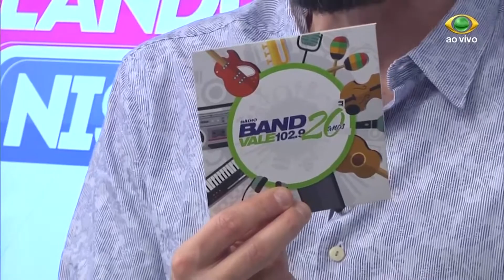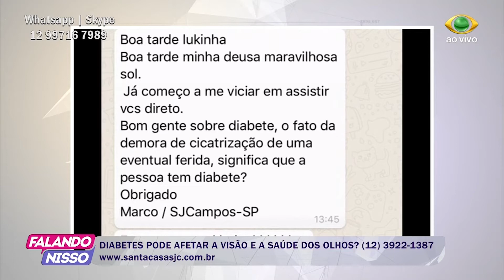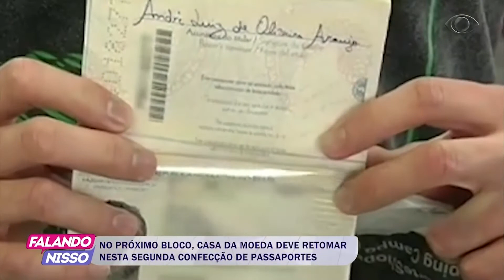FALANDO NISSO 24 07 2017 PARTE 01